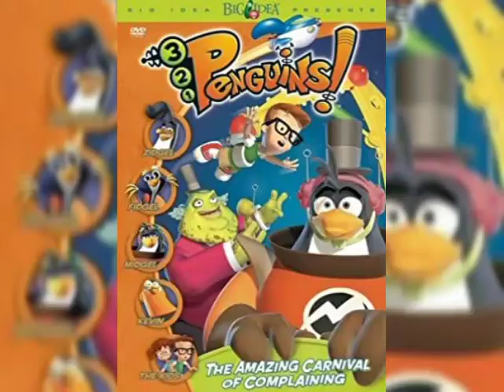321 penguins amv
Know that it's your birthday